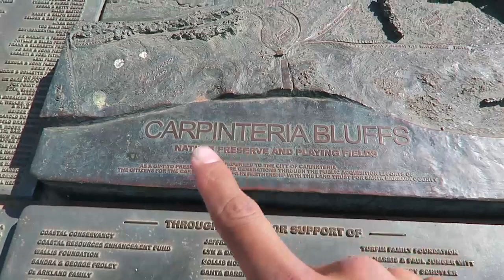HIGH SECURITY SKATEBOARDING BREAK IN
This day was insane!  So much happened, I'm in San Francisco!  So happy to be here, this city is beautiful(:  Tune in tomorrow to see my awesome day with Lance from Braille Skateboarding, and see the silly things that silly people do in the wonderful world of Youtube Skateboarding.  Thanks guys!

and holler on Facebook!